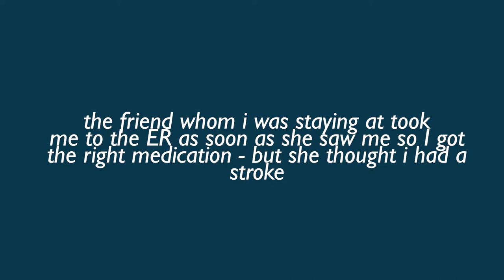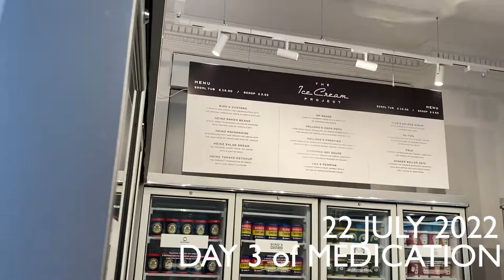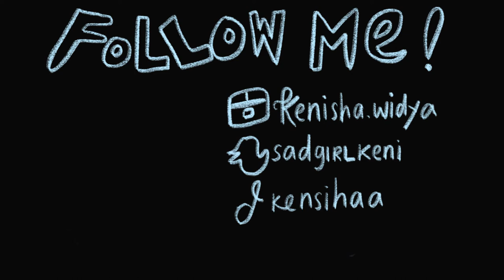i had bell's palsy and i accidentally vlogged it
I genuinely do not like videos where people use a medical condition to gain clout on the internet, which is not my intention with this video. I just thought it was funny how I persevered through what was a failed trip to London and ended up vlogging my whole week to check-in my own mental state. After much thought and care, I edited the video - having a different perspective on the whole situation.

Maybe this video is also a video diary of what happened during the first 10 days. According to my physical therapist, Bell's Palsy is quite common, yet paralyzing, and without tendering love and care, it might worsen. Recovery is a pain, because the muscle nerves are being "woken up", and sometimes I still get jolts of searing pain on my cheeks - so it was quite serious (but also not as serious).

Health is a serious issue. I mean it.

Love, Kenisha

faq:
how old are you? 20 (2001 bby)
how tall are you? 166 cm / 5'5"
camera? Canon D700 with box lens of 18-55, sometimes uses iPhone
ethnicity? Indonesian